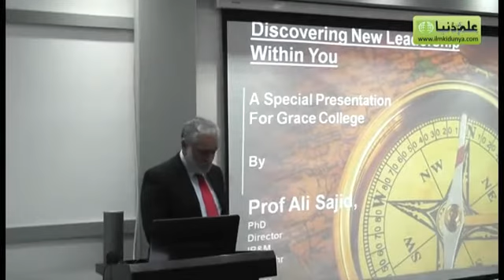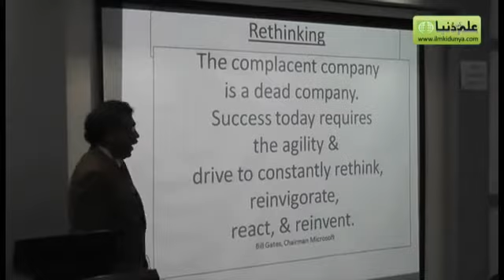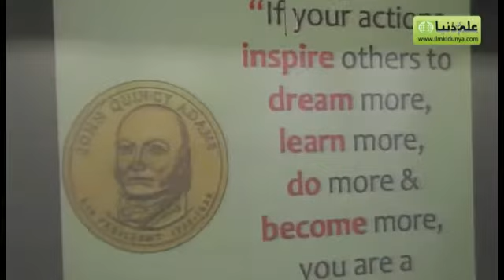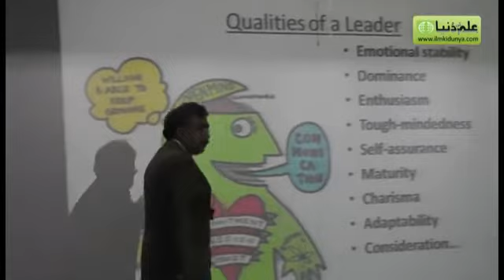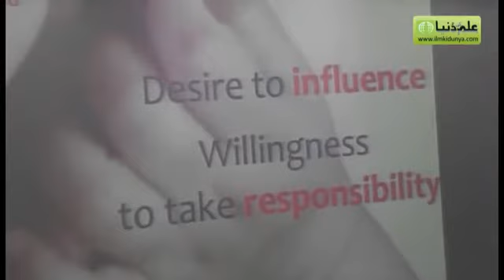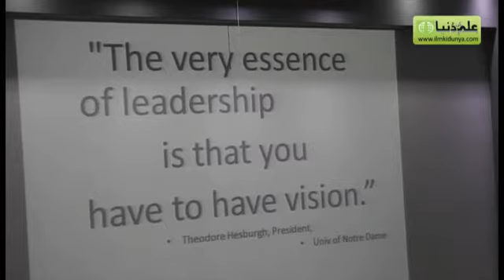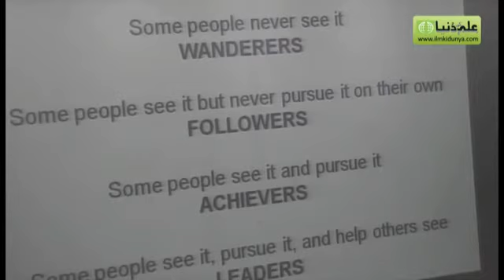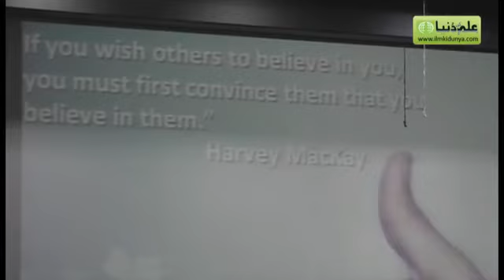Dr. Sajid Ali lecture on Discovering the Leader within You Part 1 of 3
Dr. Sajid Ali lecture on Discovering the Leader within You conducted in Grace College Lahore.